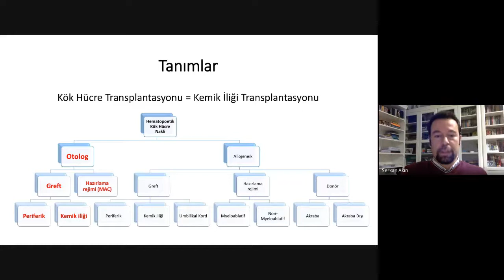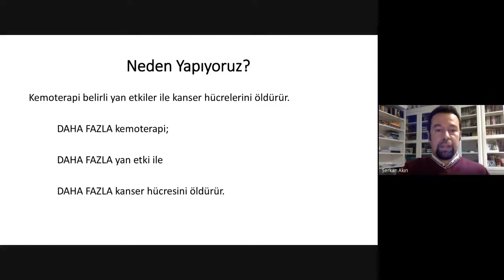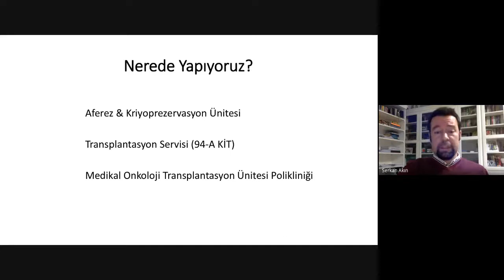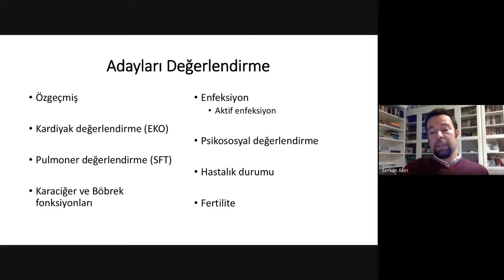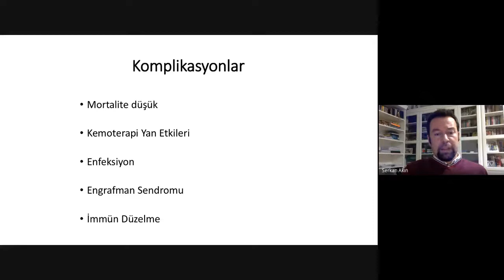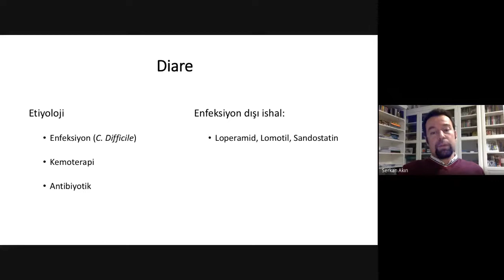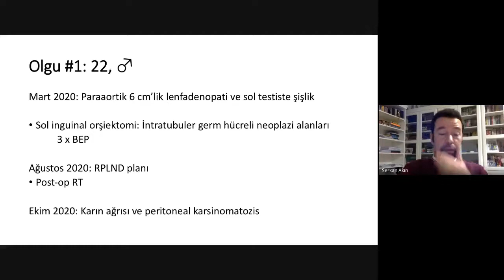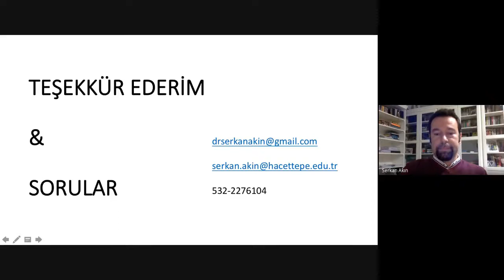Otolog Kök Hücre Transplantasyonu: Moderatör Prof İbrahim Barışta, Konuşmacı:Doç.Dr. Serkan Akın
Web-MS@K Eğitim ve Sosyal Platformu, 21 Nisan 2021